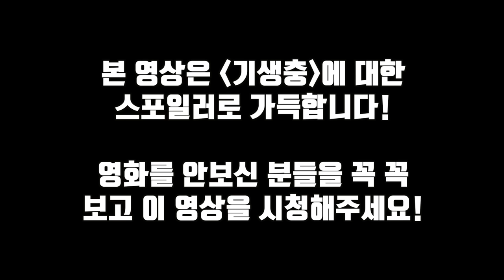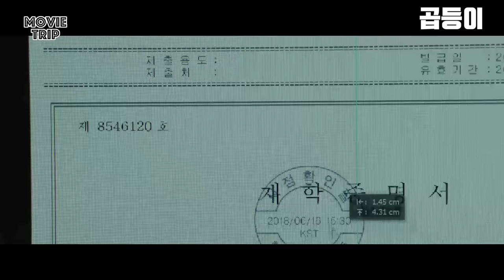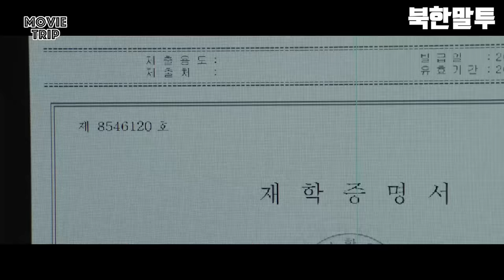[기생충]에 숨겨진 의미 9가지 총정리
영화 : 기생충 (2019)

[기생충] 속에 숨겨진 의미 9가지를 알려드렸습니다

무비트립입니다!!

무비트립 페이스북!